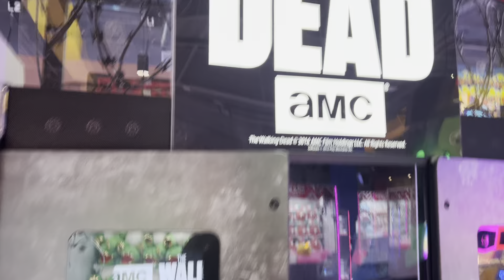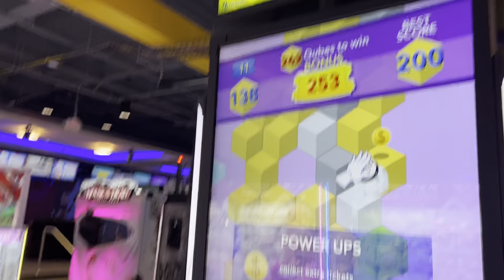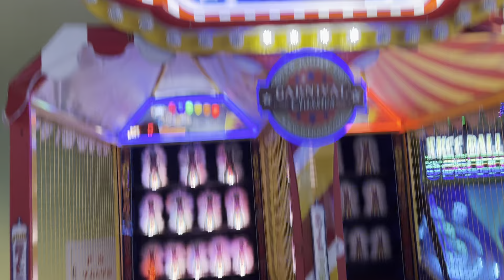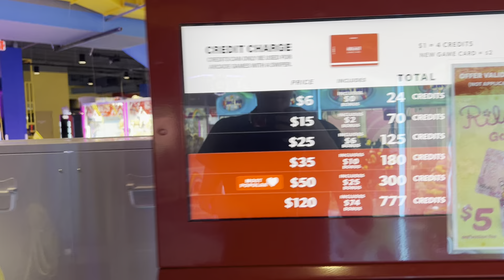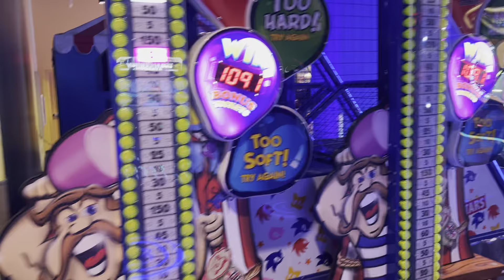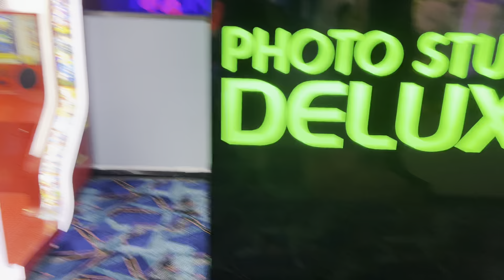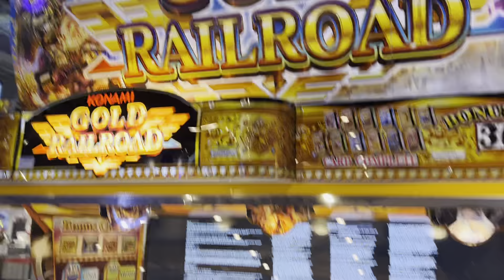NEW Round 1 Bowling & Arcade FULL Store Tour! (Glendale AZ)